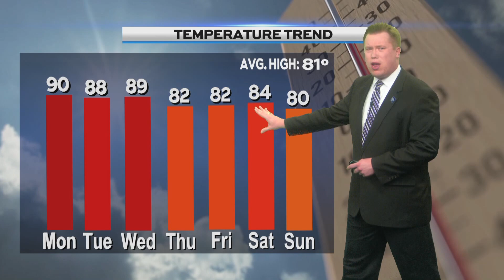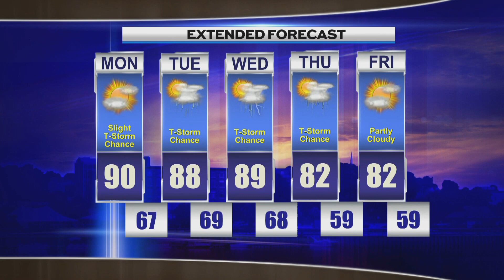Morning Weather, Monday, July 15th